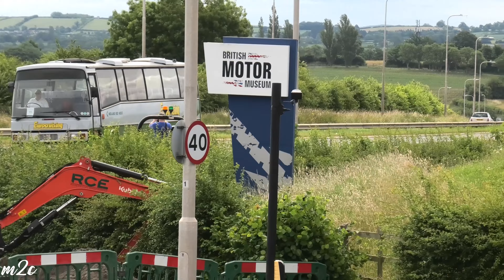WYTHALL BUSFEST at GAYDON 2023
Loads of Action from the Wythall BUSFEST held at Gaydon on 1/6/2023.Plus Picture Gallery.